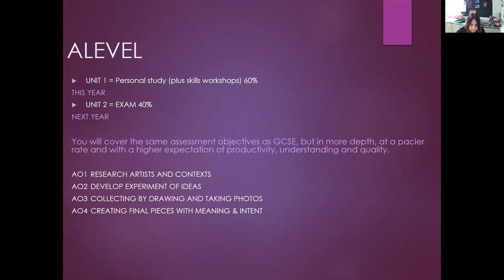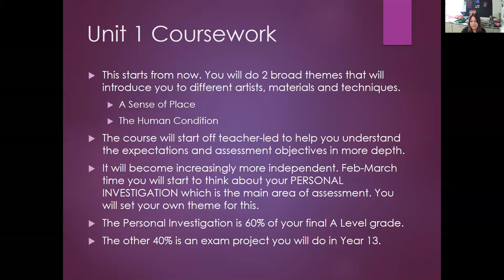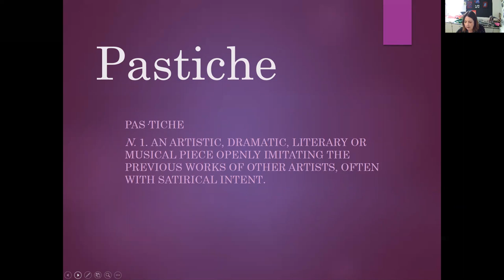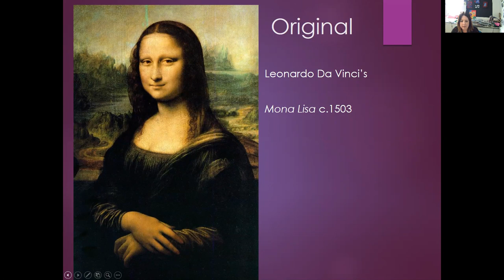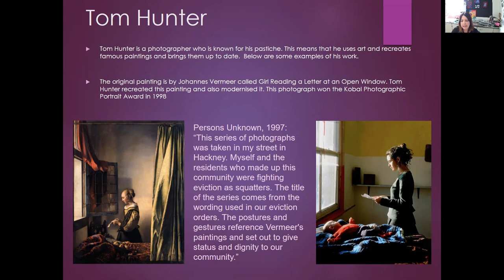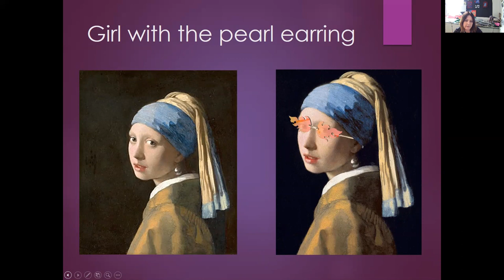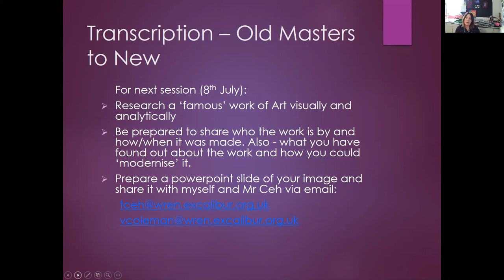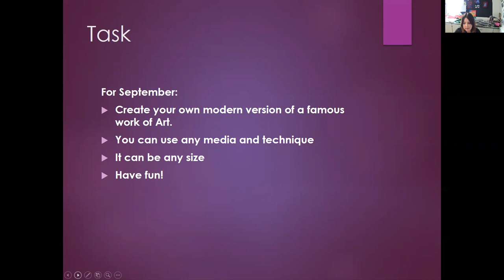Sixth Form Transition Lesson - Art